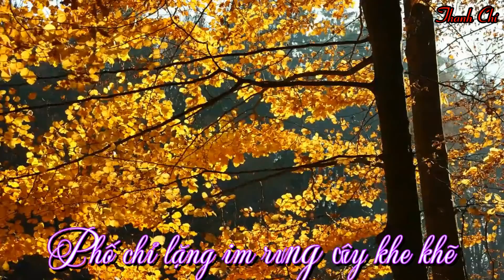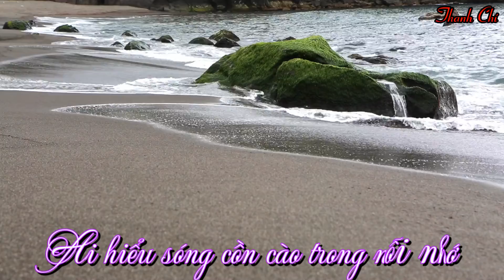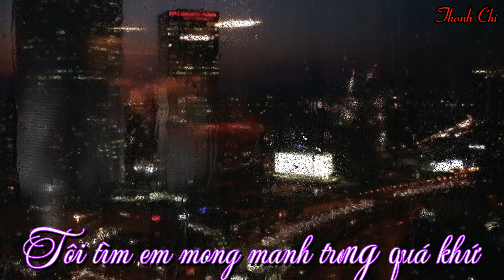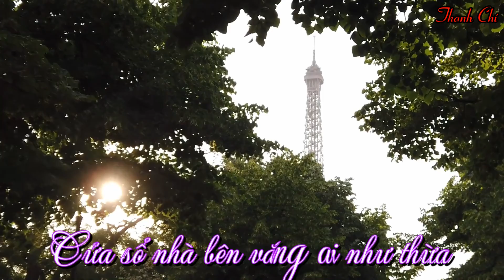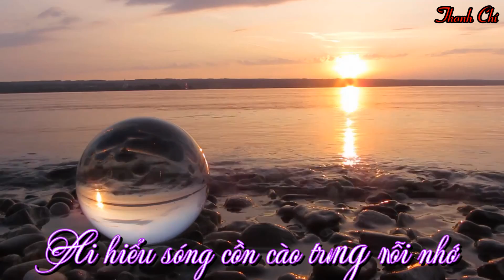QUÁ KHỨ NƠI BÌNH YÊN - THƠ: NGUYỄN THẾ MINH - NHẠC: LÊ MINH CHÂU - CA SỸ: QUỐC HUY - VIDEO:THANH CHÍ